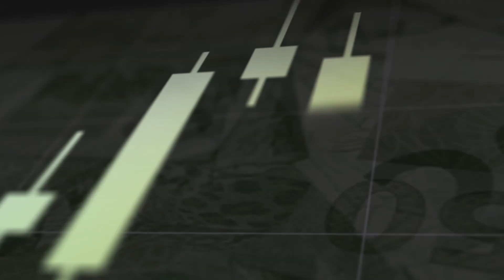Ibovespa fecha mais um dia em alta e reforça rali de fim de ano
O principal índice de ações brasileiro, o Ibovespa, fechou pela terceira vez consecutiva em alta, ultrapassando mais uma vez o patamar dos 110 mil pontos. Após o fim das negociações, o índice avançou 0,32% nesta quarta e fechou cotado a 110.132, em um dia de liquidez reduzida, mas também descolando dos mercados americanos.

A oportunidade de compra de ações por parte dos estrangeiros continua impulsionando a alta da bolsa brasileira em novembro, em meio à sinalizações de que a transição entre governos nos EUA se iniciou e otimismo com a possibilidade de vacinação em massa no futuro próximo. O estrangeiro vem compensando o forte fluxo de saída da B3 ao longo de 2020.

Lembrando que a liquidez até o fim dessa semana deve ser reduzida, por conta do dia de Ação de Graças nos EUA. Os pregões americanos não abrem nessa quinta-feira e funcionam somente por meio período na sexta. Ainda assim, sem motivos para realizar lucros, os investidores engataram a terceira alta da semana em três dias (+3,86% no acumulado semanal).

O dólar comercial recuou 1,01%, cotado a R$ 5,32 e os juros futuros também fecharam nessa quarta-feira (25). Do noticiário corporativo, destaque para CVC Brasil (CVCB3), que subiu 9,79% após o governo americano divulgar que vem estudando reabrir os voos do Brasil para os EUA. Na outra ponta, Cogna (COGN3) sofreu a maior baixa do índice, recuando 2,79% no pregão de hoje.